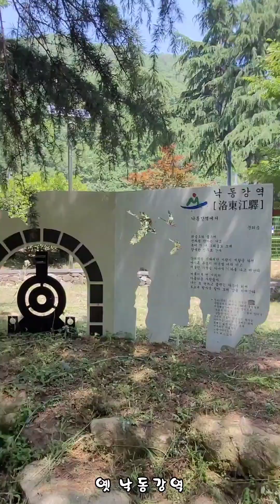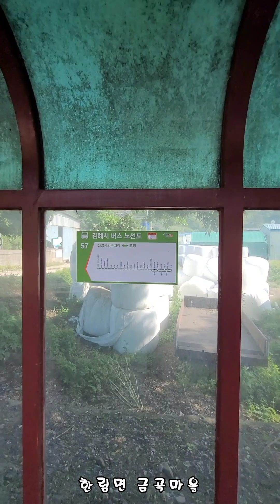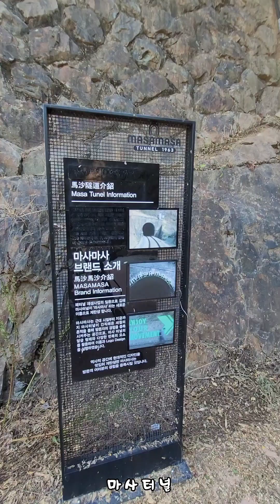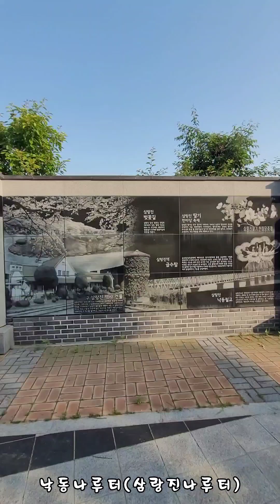구포 금용만두-구포역-삼랑진역-송지시장-옛 낙동강역-콰이강다리-생림가지농원-이작초-생림중-무척산 입구-생철.봉림삼거리-한림 금곡마을-금곡고-마사터널-생림오토캠핑장...